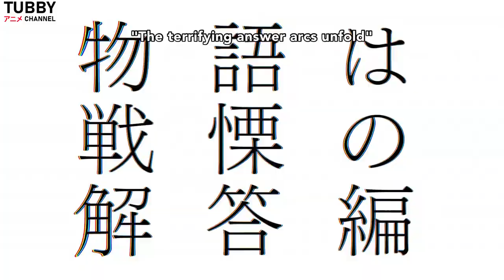Higurashi: When They Cry SOTSU - Official Trailer | English Sub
Coming this summer anime - Higurashi: When They Cry SOTSU (Higurashi no Naku Koro ni Sotsu) the sequel to the anime - Higurashi: When They Cry – Gou.

The brand new, original episodes will continue the story of Rika Furude and her group of friends, and the mysteries of Hinamizawa begins this Summer 2021!!

【CAST】
- Keiichi Maebara: Sōichiro Hoshi
- Rena Ryūgū: Mai Nakahara
- Mion Sonozaki: Satsuki Yukino
- Satoko Hōjō: Mika Kanai
- Rika Furude: Yukari Tamura
- Kuraudo Ooishi: Chafurin
- Jirō Tomitake:  Toru Ohkawa
- Miyo Takano: Miki Itō
- Kyōsuke Irie: Toshihiko Seki
- Hanyu: Yui Horie

【STAFF】
- Original Story; Ryukishi07
- Director: Keiichiro Kawaguchi
- Character Design:  Akio Watanabe
- Series Composition: Naoki Hayashi
- Animation Production: Passione
- Opening Theme Song: "Analogy by Ayane"

CHOTTO MATTEE!
TUBBY アニメ(Anime) Channel is finally now on Youtube to bring you the latest news, trailer, teaser and clips from your beloved anime series.